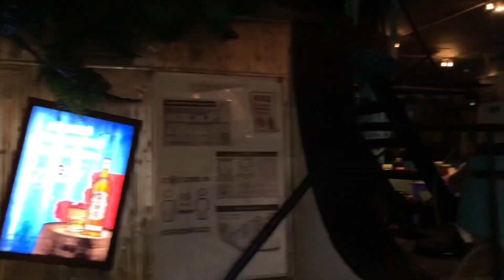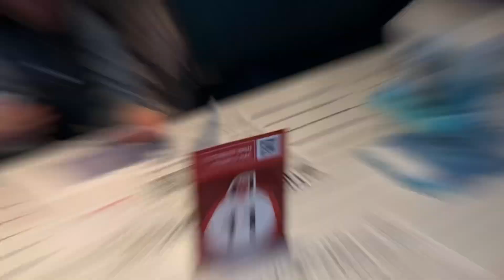Vlog #4: Жизнь в кайф с Семенович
Мои любимые, сегодня я покажу вам как мы с @fastlife организовали вечер быстрых свиданий.

Я впервые пришла на такую вечеринку и была приятно удивлена 🥰

Мы отлично провели время, и соединили несколько пар 🙏🏻

Как вы считаете, стоит продолжать? Пишите в комментах, если вы готовы, такие вечеринки станут постоянными ❤️😜